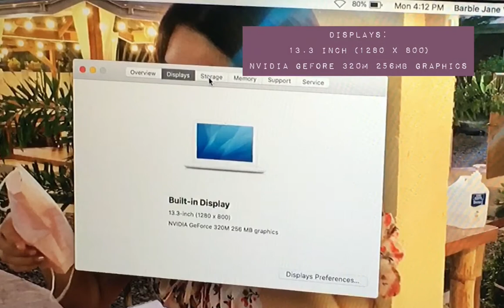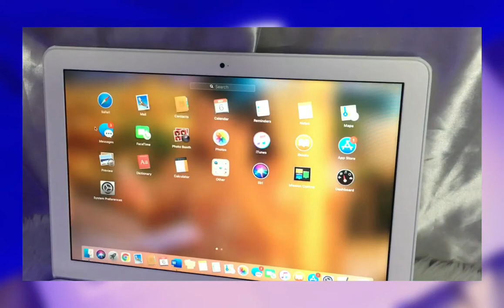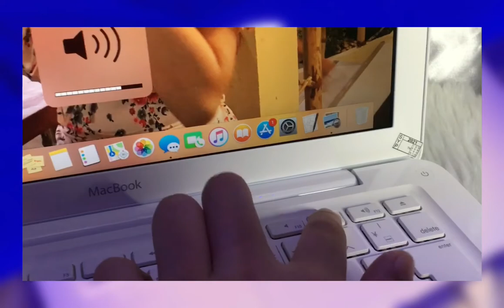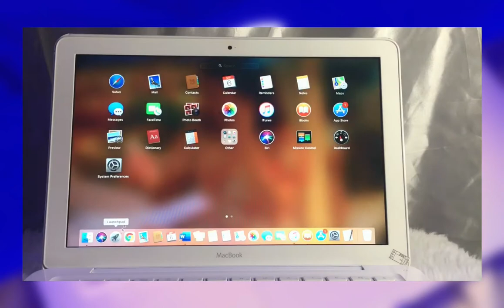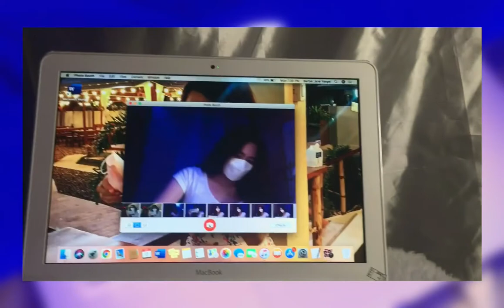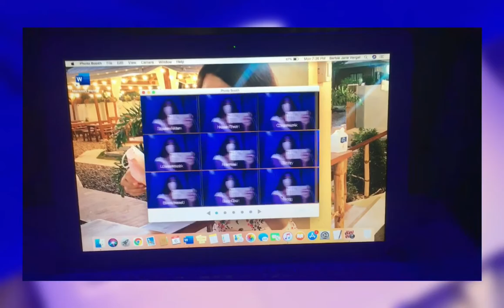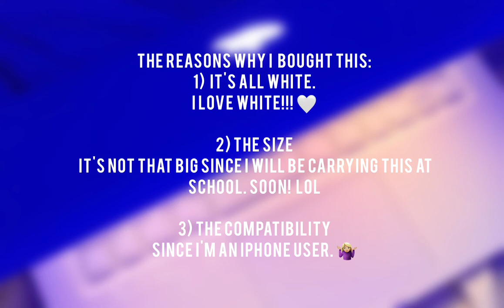MacBook Mid-2010 in 2021 (Philippines) | Barbie Jane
MacBook a1342 from mid 2010.

Musician: Rook1e